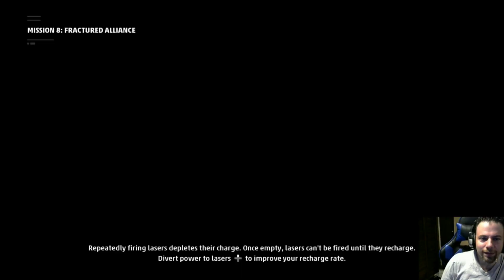Star Wars Squadrons Mission 8: Lets Play!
We defend(and steal from) an Imperial weapons depot to acquire explosives to help deal with the Republic Project Starhawk in this mission.  Enjoy more explosive dogfighting action in Star Wars Squadrons Mission 8.